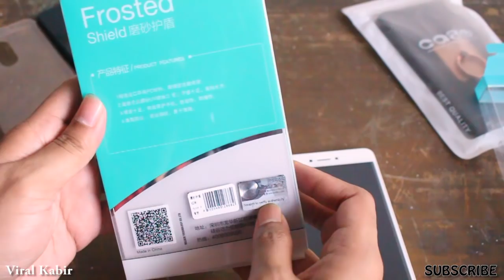[বাংলা]Top 4 Affordable Cases For Redmi Note 4X/Snapdragon/Mtk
Redmi Note 4 Snapdragon/4X/Mtk cases:
1. Nilkin Nature TPU Case
2. Cocose Dragon Case
3. Nilkin Frosted Shield
4. Carbon Fiber Case